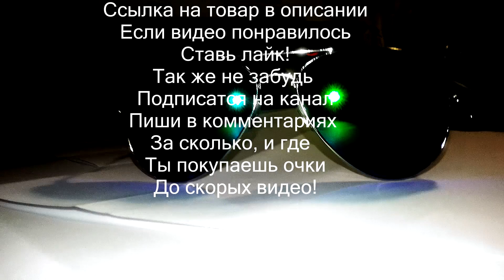Солнцезащитные очки ХАМЕЛИОНЫ копия RAY-BAN за 1$